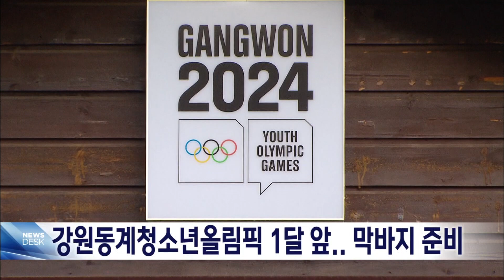2023. 12. 14 [원주MBC] 강원동계청소년올림픽 한 달 앞으로..막바지 준비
2024 강원동계청소년올림픽이
한 달 앞으로 다가오면서
대회 준비가 막바지에 이르고 있습니다.

 조직위원회는
안전한 대회를 위한 방한 대책과 대회 운영,
온라인 상품 판매 등 수익사업 계획을
마련하고 실행에 들어갔습니다.

 또, 지역 주민과 청소년, 관광객 등
25만 명의 관중 참여를 목표로,
K컬쳐 문화행사와 다양한 체험 활동을
펼치기로 했습니다.

청소년올림픽은 내년 1월 19일부터 2주 간,
평창과 강릉, 정선, 횡성에서 열립니다.